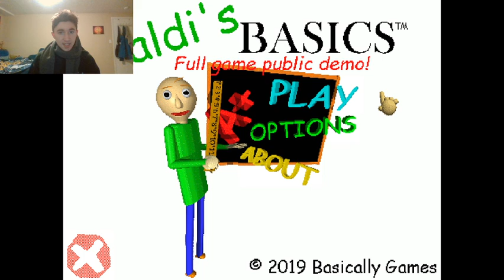New Baldi's Basics Demo Gameplay!!!